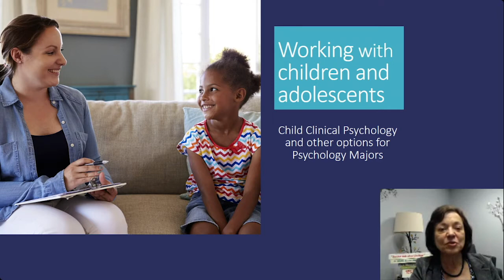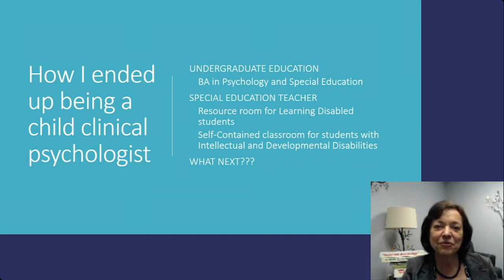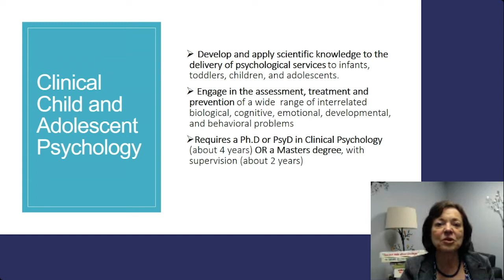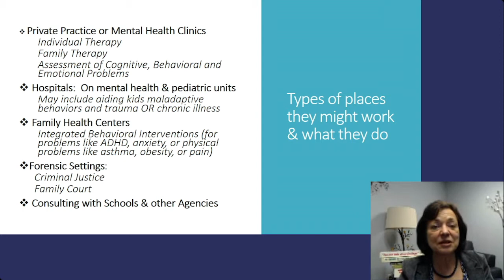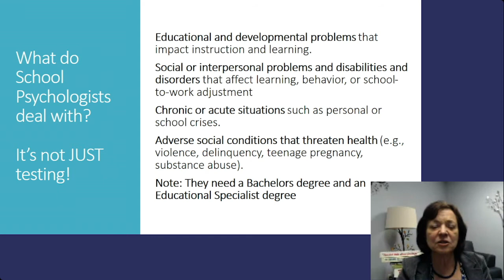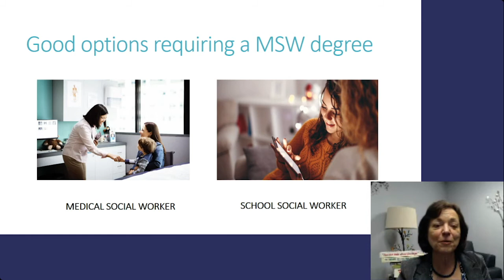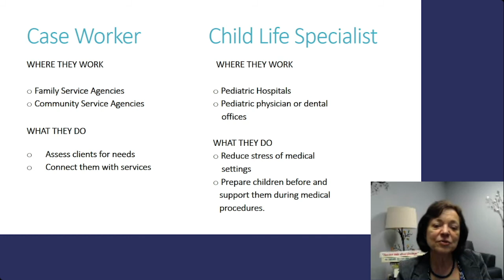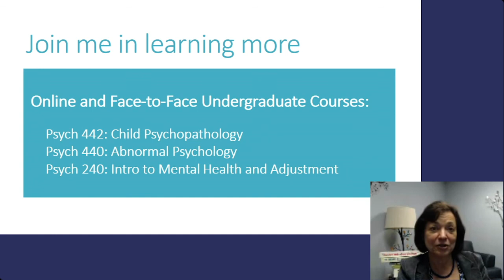Child Clinical Psychology and other options for Psychology Majors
In this video, Dr. Nancy Wrobel talks about options for psychology majors who want to work with children and adolescents.